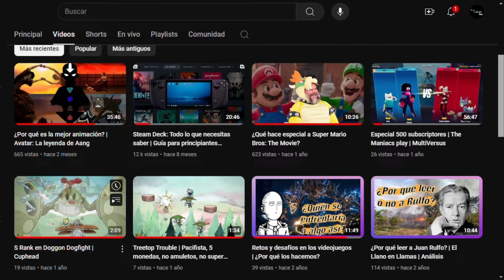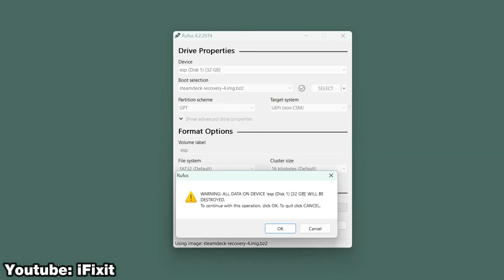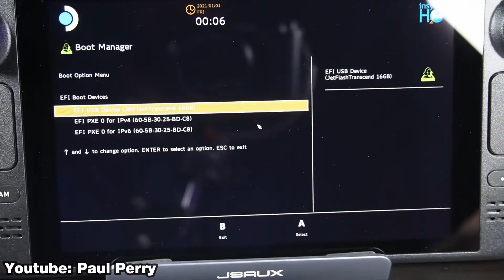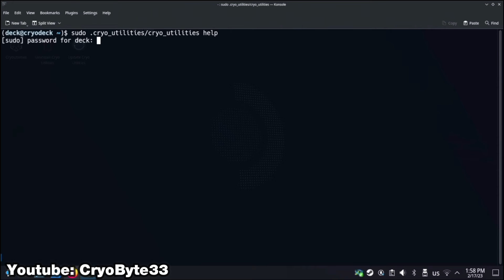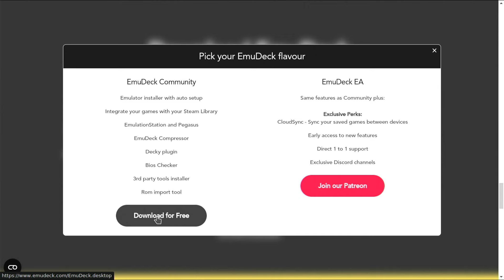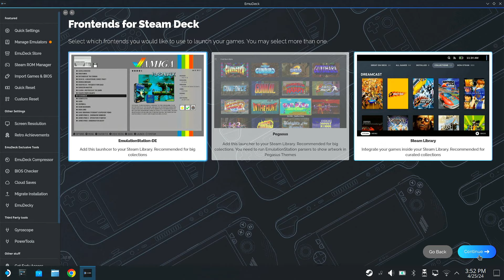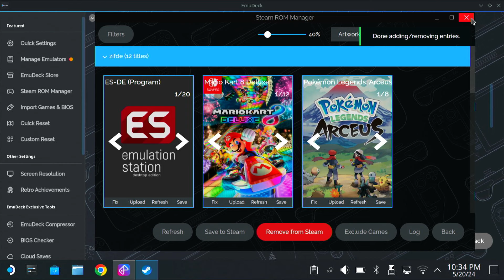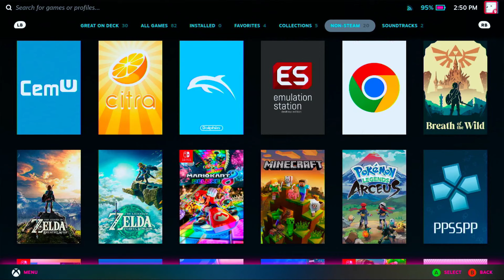Tips avanzados para la Steam Deck | Cambio de memoria y Emudeck (2024)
¡Les traemos un nuevo video con la información necesaria para que puedan expandir la memoria de su Steam Deck e instalen Emudeck para jugar títulos retro!

Muchas gracias a estos creadores, sin ellos no habría sido posible la realización de este video:

Capítulos:
00:00 Intro
01:28 Cambio de memoria
02:38 Rufus
04:16 Preparar la Deck
05:24 Quitar la carcasa
08:21 Instalar Steam OS
10:13 Emudeck
11:10 Sudo Password
13:59 Instalación Emudeck
16:05 Personaliza Emudeck
20:16 Inicio de los juegos
23:27 Cierre